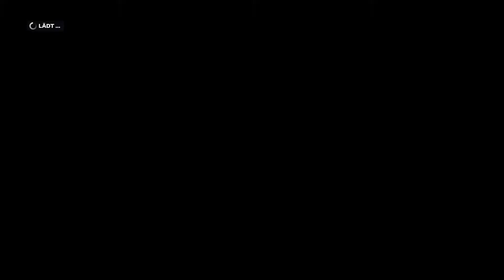F1 2019 - Koop-Saison V - Folge 12: Monaco - Rennen.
F1 2019 - Koopsaison V.
Monaco - Rennen.
Viel Vergnügen!